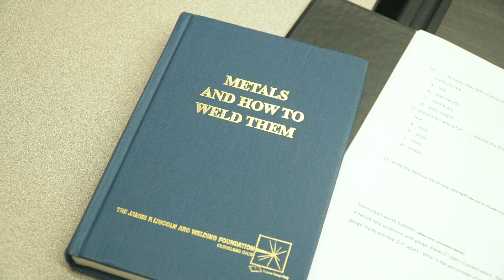Tyler Butler Talks about Weekend College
This video is about Weekend college testimony